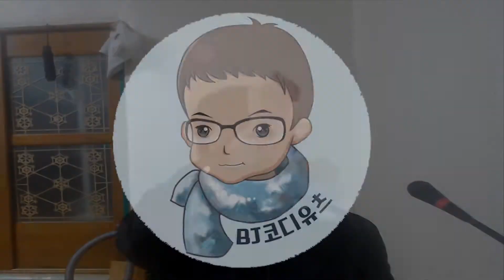하트 솔로보다는 스쿼드 여왕님! - 블랙서바이벌 영원회귀[코디유츠]